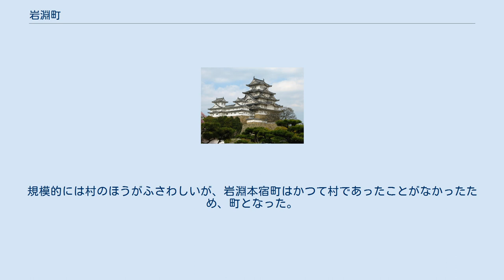岩淵町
東京府の市町村_(廃止)
赤羽_(東京都北区)
岩淵町（いわぶちまち）は、かつて東京府北豊島郡に存在した町の一つ。
1889年（明治22年）の市制町村制によって誕生した。
現在の東京都北区北部に当たる地域。
 もともと室町時代以前には武蔵国豊島郡岩淵郷（いわぶちのさと、いわぶちごう）と呼ばれた地域であるため、これもあわせて記述する。
 現在の地名では赤羽、赤羽北、赤羽台、赤羽西、赤羽南、岩淵町、浮間、神谷、桐ケ丘、志茂、西が丘に相当する。
 西部は武蔵野台地の高台であり、東部、北部は荒川の氾濫原である。
 岩淵は古くからある地名である。
室町時代の『小田原衆所領役帳』には、「太田新六郎知行江戸岩淵五ヶ村」とあり、すでに岩淵郷が複数に分かれていたことがわかる。
五ヶ村の内訳は後の大字、すなわち、岩淵宿、稲付村、赤羽根村、袋村、下村であろうと考えられている。
江戸時代には赤羽の八幡神社がこの五ヶ村の総鎮守であった。
また、江戸時代にはこの岩淵から新堀村（現在の荒川区西日暮里）、下駒込村（現在の文京区本駒込）のあたりまで広く岩淵領が置かれていた。
 岩淵宿は日光御成街道の第一の宿駅であり、岩淵郷の本村である。
「元禄の改め」では岩淵本宿と記され、「正保の改め」では岩淵町と記されている。
明治に入り、岩淵本宿町が正式な名称となった。
稲付村、赤羽根村、袋村、下村は、元は岩淵郷のうちであり、いつ頃分立したかは不明。
岩淵宿、稲付村、赤羽根村は江戸時代には寺社領であった。
袋村、下村は天領であったが、後に天領と寺社領の入会となった。
神谷村は旗本領であった。
また、岩淵宿、稲付村、赤羽根村、下村は荒川の対岸に持添新田を持っていた。
赤羽根村は明治に入り赤羽村に改称された。
 1889年（明治22年）、市制町村制により、岩淵本宿町、稲付村、赤羽村、袋村、下村、神谷村が合併し岩淵町となった。
当初、北豊島郡が出した案は前述の六町村に上十条村を加え「赤羽村」とするものであった。
上十条村が加えられていたのは、新・王子村には滝野川村の半分を加えるつもりであったことによる。
「赤羽村」という名称にする予定であったのは、鉄道の発展により岩淵本宿町が衰退し、軍事都市赤羽が発達しつつあったことによるが、岩淵本宿町が分村の名前に変えられることへ大きく反発したため、結果として「岩淵町」が採用された。
規模的には村のほうがふさわしいが、岩淵本宿町はかつて村であったことがなかったため、町となった。
 人口の推移 他に重要な東京府費支弁道2条あり。